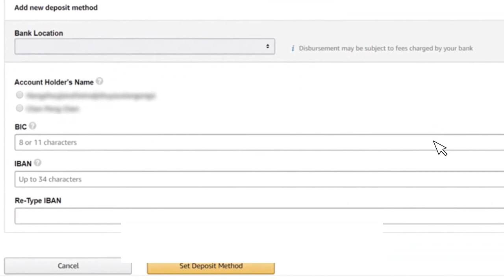How To Get Paid From Amazon Overseas - Ryan Cramer Interview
Do you want to keep more money in your pocket? I'm guessing YES! So watch now to find out how to get paid from Amazon overseas, cut the conversion fees in half, get lower prices when paying suppliers and much more!

Thank you SO MUCH for your support and God bless! ❤️️